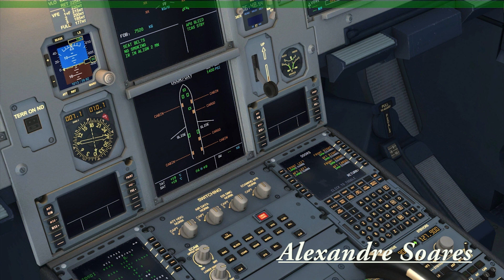FSX HD 2015 Flight Simulator X Lisbon ( LPPT ) - Nantes ( LFRS ) TAP PORTUGAL A319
Voo realizado entre Lisboa e Nantes TAP PORTUGAL A319
Espero que gostem ponham gosto e susbcrevam o canal